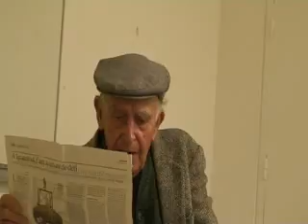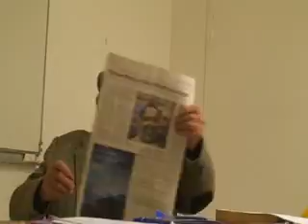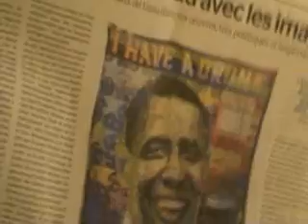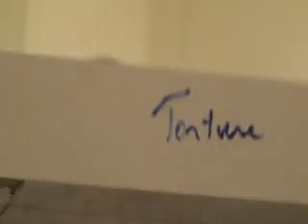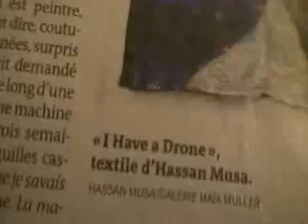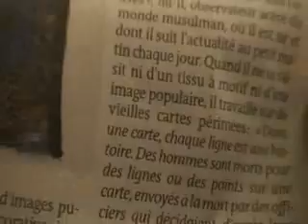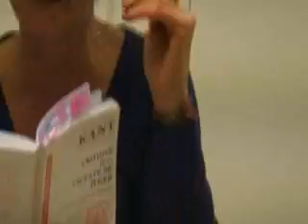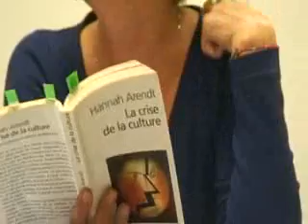1 SEMINAIRE SCHERER BRIAULT MORGAN MORT DES BEAUX ARTS 19 11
SEMINAIRE DE RENE SCHERER DE PHILOSOPHIE/ A PARIS 8 / VINCENNES A ST DENIS /
19 NOVEMBRE 2015 / REPRISE ET DISCUSSION SUR LE CRITERE DE L ART ET SUR LA PEINTURE / LAPOUJADE PAR RENE SCHERER / KANT...ETC PAR DIANE MORGAN / AVEC LA PARTICIPATION DE THIERRY BRIAULT ET DES ETUDIANTS DE /PARIS 8 / ET D' AUDITEURS LIBRES.
PROCHAIN SEMINAIRE LE 3 DEC AVEC " FONDAMENTAUX DE L ESTHETIQUE " AVEC DIANE MORGAN / RENE SCHERER / THIERRY BRIAULT...   ET LE .10 DEC / DIANE MORGAN /
ENSUITE VACANCES ET REPRISE DU SEMINAIRE LE 7 JANVIER 2016 AVEC HANS KRETZ / RENE SCHERER / DIANE MORGAN / THIERRY BRIAULT ETC .